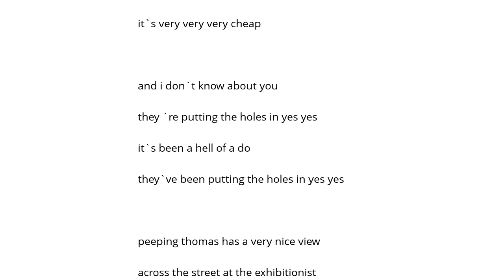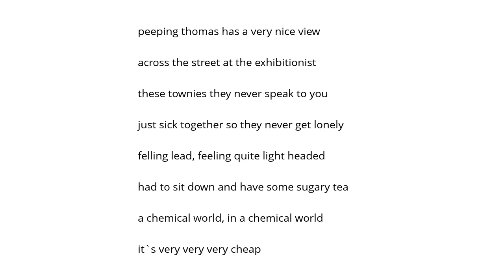Blur Chemical World Şarkı Sözü